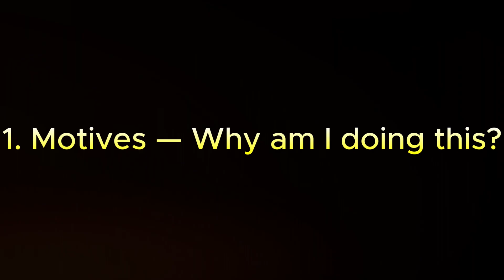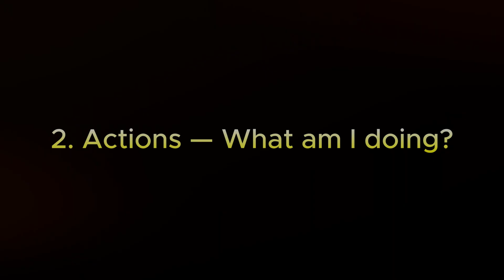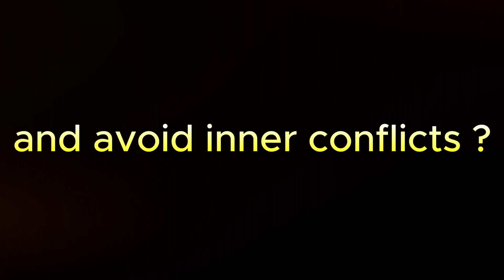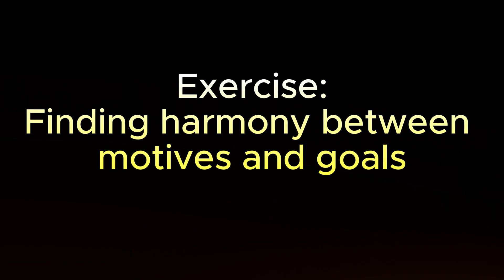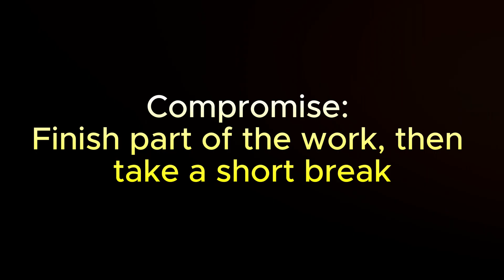The Forgotten Psychologist Who Explained Our Behavior Alexei Leontiev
Dive into the groundbreaking world of Alexei Leontiev, a pivotal figure in Soviet psychology, whose innovative activity theory continues to shape our understanding of human behavior. Despite being one of the most influential minds in cognitive science, Leontiev remains relatively unknown outside academic circles. This video sheds light on his extraordinary contributions, unraveling the question: "What drives human actions?"

Leontiev's activity theory revolutionized how we perceive the relationship between actions, motives, and the environment. His insights provide a powerful framework for understanding not just individual behavior but also collective social phenomena. In this video, we explore his theories, including the roots of human activity theory, its application in modern psychology, and its relevance to everyday decision-making.

Discover how Soviet psychological research from the era, spearheaded by Leontiev, established a foundation for studying the dynamics of human actions and motives. Learn why his work remains a cornerstone in discussions of cognitive science and continues to influence contemporary psychological thought.

Whether you’re curious about what shapes our decisions, interested in understanding Soviet era psychological theories, or looking to grasp the core of Leontiev’s contributions to psychology, this video offers valuable insights into a forgotten genius who explained why we act the way we do.

Learn about Soviet psychology pioneers and their revolutionary ideas.
Understand Alexei Leontiev’s activity theory in simple terms.
Discover how his research explains the connection between motives and actions.
Gain a deeper understanding of human behavior through the lens of activity as a framework.
If you're fascinated by psychology, history, or the intricate dynamics of human behavior, this is a must-watch video for you!

Video content:
0:00 The Forgotten Psychologist Who Explained Our Behavior Alexei Leontiev
1:27 Who is alexei leontiev
2:53 Activity theory
3:18 Motives — Why am I doing this
3:59 Actions and stuff
4:24 Operations — how am i doing this
4:56 How do these levels interact
5:18 How does this apply to your life
5:38 How to understand your true motives and avoid inner conflicts
6:14 Often We Confuse Our True Motives With What Others
6:52 True motives
7:44 internal conflict
8:49 Practical exercises for development
9:16 Analyzing your motives
10:21 Finding harmony between motives and goals
11:12 Online therapy
12:04 Tracking automatic operations
13:04 Conclusion paragraph